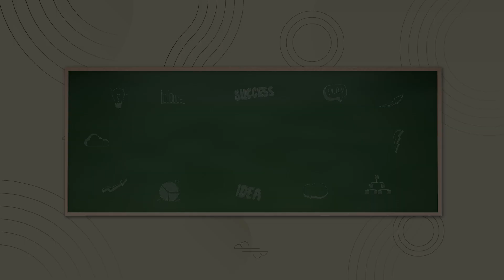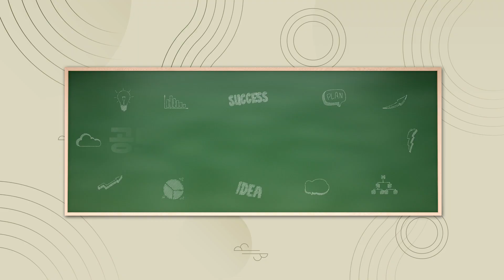[제9회 전통 기록문화 활용 대학생 콘텐츠 공모전] "胡란도전 팀" 인터뷰 영상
팀명: 胡란도전
팀장: 송지우
팀원: 강인준, 이소윤, 배하은
작품명: 胡카운트다운

한국국학진흥원은 전통문화 창작소재를 활용한 창의적인 창작 콘텐츠를 발굴하기 위해 전국 대학(원)생을 대상으로 ‘전통 기록문화 활용 대학생 콘텐츠 공모전’을 개최하고 있습니다.

본 공모전은 교육형 공모전을 지향하며 전통문화 창작소재에 대한 이해를 넓히고, 공모전에 참여한 예비창작자의 창작 역량을 강화시켜 문화콘텐츠산업을 선도하는 콘텐츠 제작자로 재탄생시키기 위한 틀을 구축하고자 합니다.